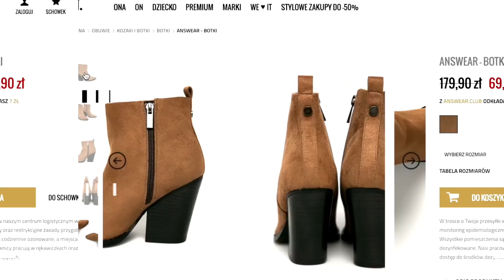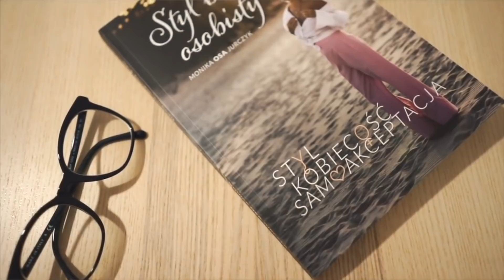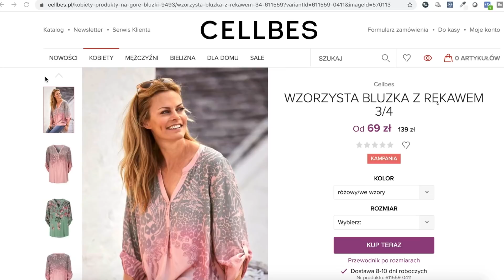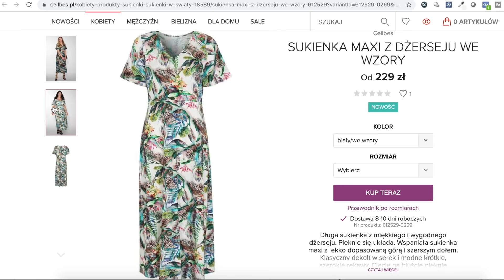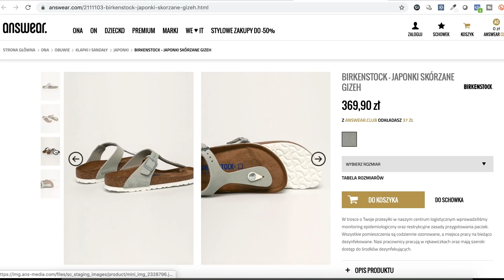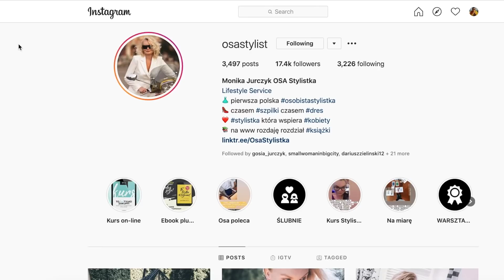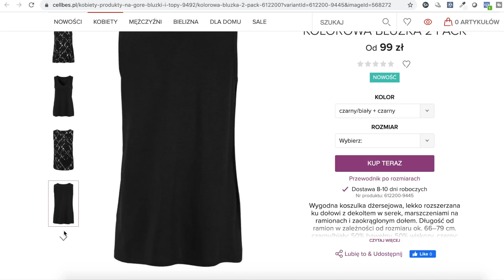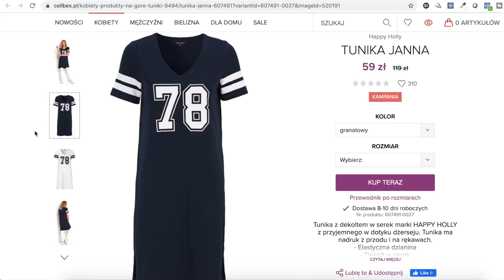Pogotowie stylizacyjne / Moda plus size / Ubrania dla różnych sylwetek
W dzisiejszym odcinku, jak zwykle, moje piękne widzki.
I moje stylizacje dla nich z marki Cellbes.
Co ja mam na sobie?
Kolczyki i kimono też marki Cellbes
Miłego oglądania!

Książki o których mówię w video:
jeśli potrzebujesz spokoju, samoakceptacji i porad, jak odnaleźć swój styl
jeśli jesteś krąglejsza i myślisz ze nie ma na Ciebie pięknych ubrań - udowadniam, że jest inaczej :)

Ubrania z filmu:
Julita:

i na Apple Podcasts "Męskie Rzeczy"